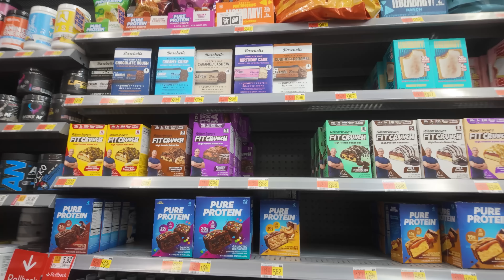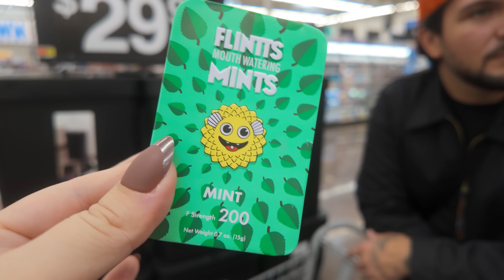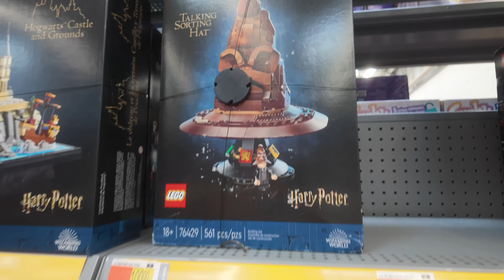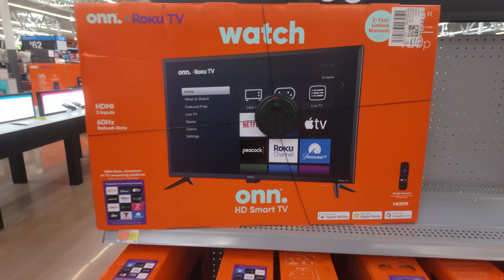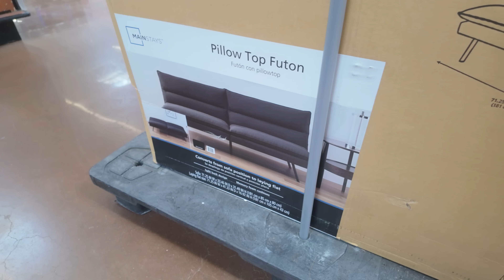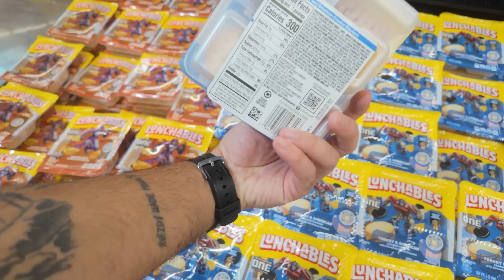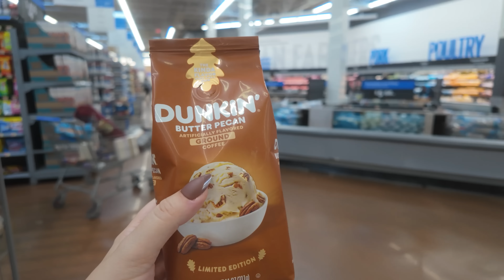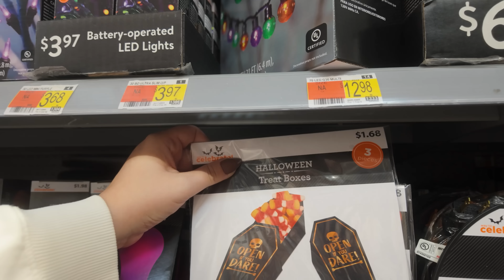HALLOWEENSKÉ NÁKUPY VE WALMARTU | NYC diaries